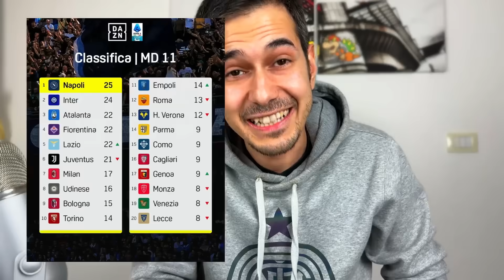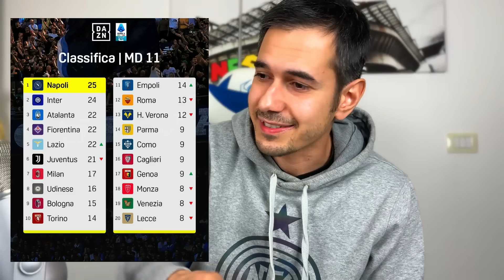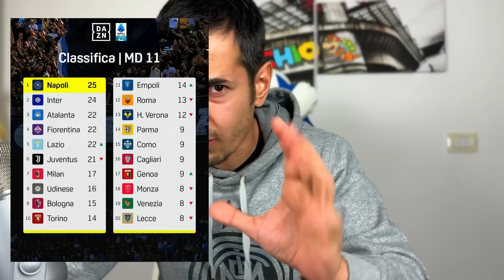COSA STA SUCCEDENDO? 😳 LAZIO-CAGLIARI 2-1 🔥 Parma-GENOA e EMPOLI-Como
0:00 - LA CLASSIFICA della Serie A

3:52 - LAZIO-CAGLIARI 2-1
Serie A, Lazio-Cagliari 2-1: decide un rigore di Zaccagni
Luvumbo risponde a Dia, poi i biancocelesti piazzano il colpo dal dischetto. Espulsi Mina e Adopo

9:34 - PARMA-GENOA 0-1 e EMPOLI-COMO 1-0

📥 PER COLLABORAZIONI...